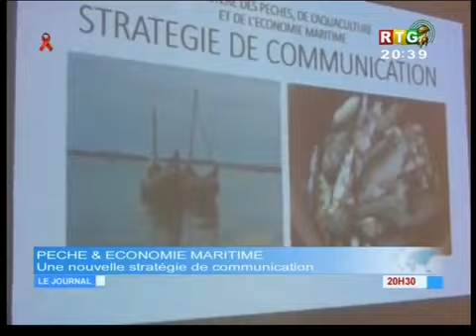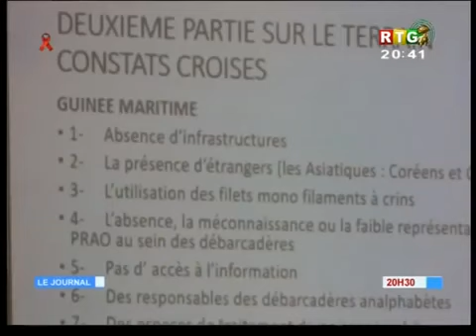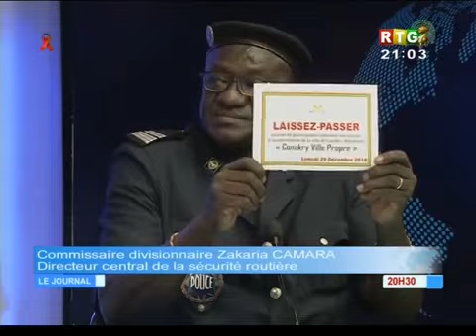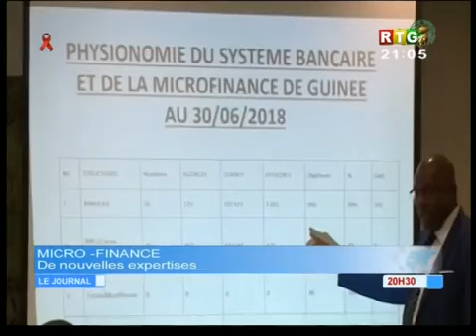RTG Du 27 Décembre 2018